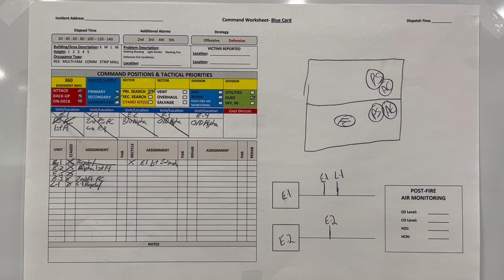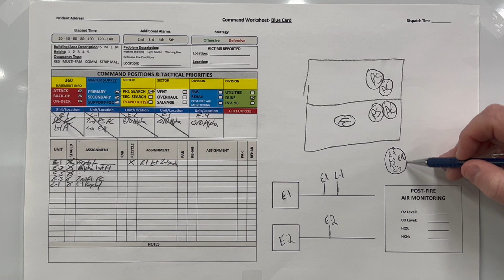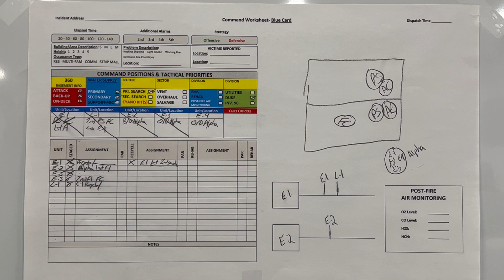Managing a Command Worksheet Part 4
We walk you through managing a tactical worksheet.